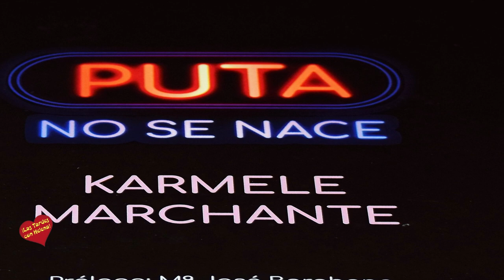Presentación del libro Puta no se Nace de Karmele Marchante en Restaurante Santiago Marbella